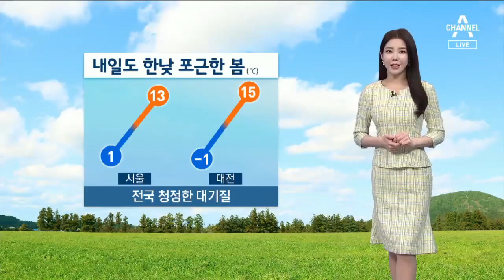[날씨]내일도 한낮 포근한 봄…전국 청정한 대기질 | 뉴스A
오늘 구례 산수유 마을의 모습입니다. 노란 산수유 꽃이 활짝 피었습니다,

전국 곳곳에서는 이렇게 봄꽃들이 앞다퉈 봄소식을 전하고 있습니다.

내일도 미세먼지는 없겠고, 낮 동안에는 따뜻한 봄기운이 머물겠습니다.

아침에는 내륙 많은 곳이 영하권으로 내려가지만,낮에는 기온이 10도 이상 오르겠습니다.

일교차가 큰만큼 내일 감기가능지수는 많은 지역에서 매우 높음 수준이 예상됩니다.

해안 지역에서는 간판이 날아갈 정도로 강한 바람이 불겠습니다.

내일 아침 기온은 서울 1도, 철원 -4도, 대구 0도로 출발합니다.

낮에는 전국이 15도 안팎까지 올라 따뜻하겠습니다.

내일 밤부터 모레 새벽 사이에는 중부에 5mm 정도 비가 내리겠고 주말까지는 기온이 들쑥날쑥하겠습니다.

채널A 뉴스 날씨였습니다.

〈평일〉
08시 00분 라디오쇼 정치시그널 (유튜브 라이브)
08시 50분 김진의 돌직구 쇼
10시 20분 김진의 더라방 (유튜브 라이브)
12시 00분 뉴스A 라이브
15시 50분 강력한 4팀
17시 20분 뉴스TOP10
19시 00분 뉴스A

〈주말〉
12시 00분 토요랭킹쇼·뉴스A 라이브
17시 40분 뉴스TOP10
19시 00분 뉴스A